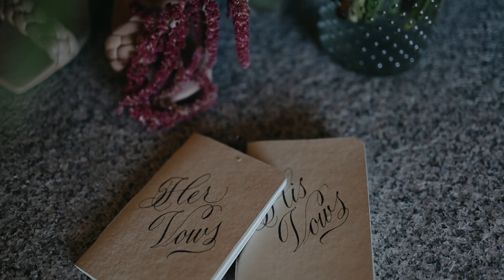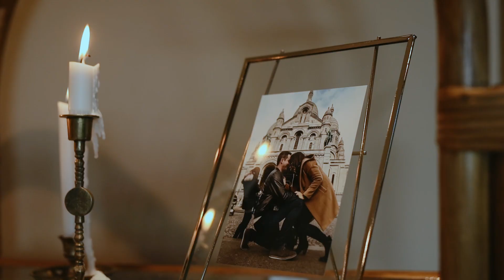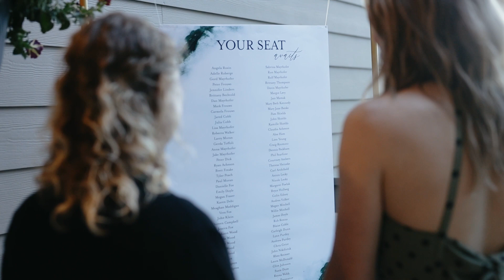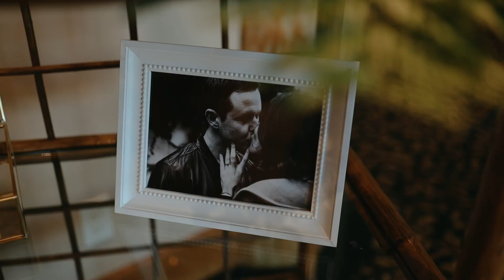Vancouver Island Wedding Video // P&D (Gowlland Harbour Resort, Quadra Island, British Columbia)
P&D invited their loved ones to Quadra Island on upper Vancouver Island to celebrate their special day. Their ceremony was held overlooking the ocean, with a joyful reception under the twinkle lights.